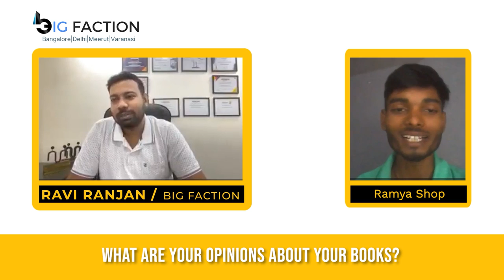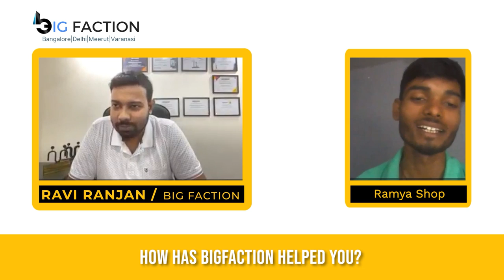Brave Sellers - 46 | Stories of Successful Sellers | Big Faction